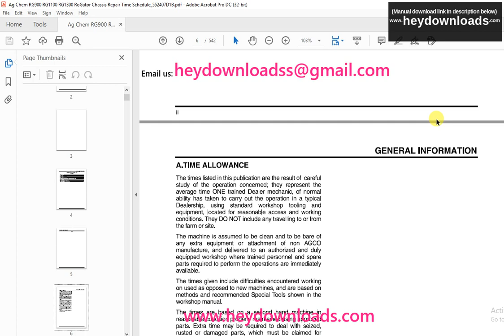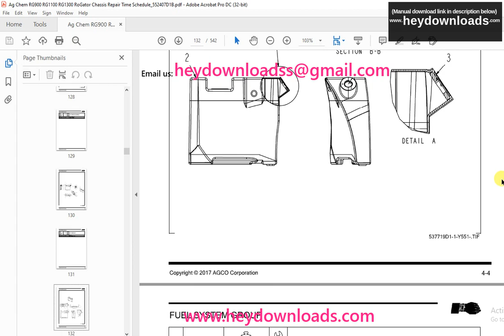Ag Chem RG900 RG1100 RG1300 RoGator Chassis Repair Time Schedule Manual 552407D1B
Ag Chem RG900 RG1100 RG1300 RoGator Chassis Repair Time Schedule Manual_552407D1B - PDF DOWNLOAD

Language : English
Pages : 542
Downloadable : Yes
File Type : PDF
Size: 23.2 MB